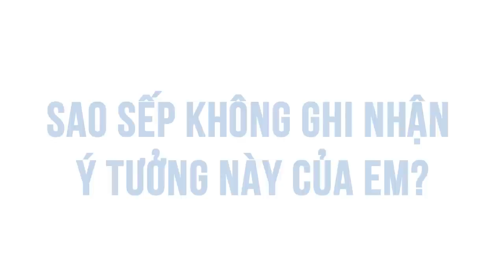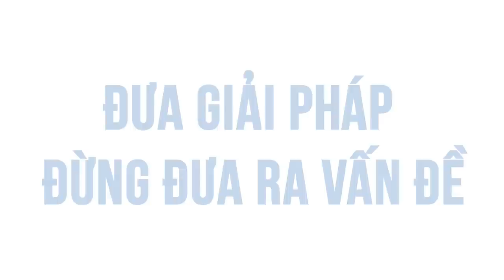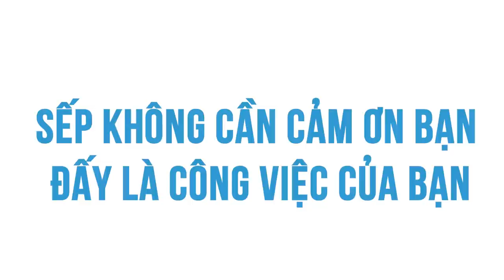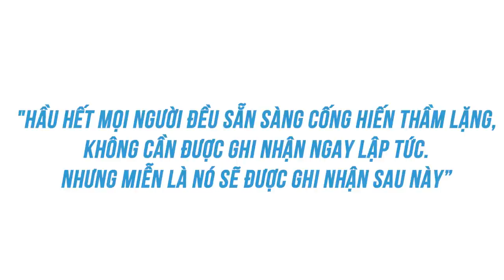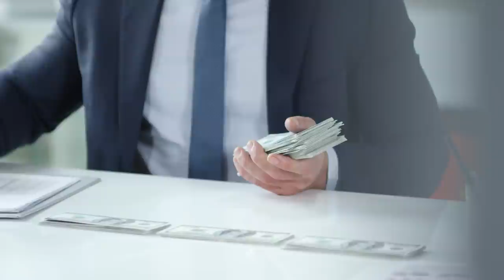Những kinh nghiệm cho người mới đi làm | Khánh Nguyễn | HƯỚNG NGHIỆP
ĐỊNH HƯỚNG NGHỀ NGHIỆP: 3 BƯỚC ĐẾN NGÀNH HỌC MƠ ƯỚC:
"Người Trong Muôn Nghề" - Cẩm nang hướng nghiệp gối đầu giường của người trẻ:

Không chỉ trong quan hệ sếp - nhân viên, điều này thậm chí đúng trong quan hệ với khách hàng. Có một lần trong dịp làm outsource cho một doanh nghiệp, tôi trình bày với khách hàng về một vấn đề, là anh ơi cái này khó quá, em mô tả cho anh qua tình hình là thế này, không làm được đâu...

Bài viết: Ra trường mới đi làm bị sếp mắng té tát, hãy ghi nhớ 4 điều quan trọng này
Được viết bởi: Khánh Nguyễn
Giọng đọc: Pinkdot
Editor: Pinkdot

Những nội dung liên quan:
NGƯỜI NÔ LỆ CỦA GIA ĐÌNH TÔI

 • NGƯỜI NÔ LỆ CỦA G...
Người vùng lũ muốn nói điều gì về chuyện lụt?

 • Người vùng lũ muố...
VỤ ÁN MA TUÝ của trinh sát hình sự trẻ - Phần 1

 • VỤ ÁN MA TUÝ của ...